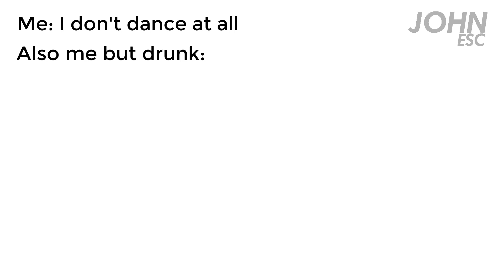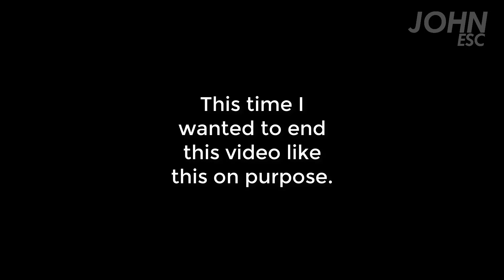Eurovision - Parody and Memes #1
I promised another video from the Parody and Memes series in the next two weeks and what? Here it is! hope you like it!